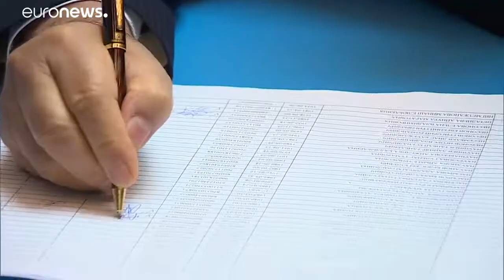Ο Τοκάγιεφ νικητής εκλογών στο Καζακστάν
Κεντρικός παραμένει ο ρόλος του Ναζαρμπάγεφ…